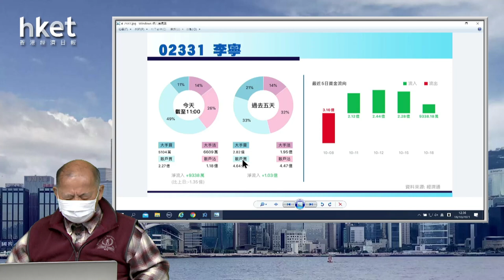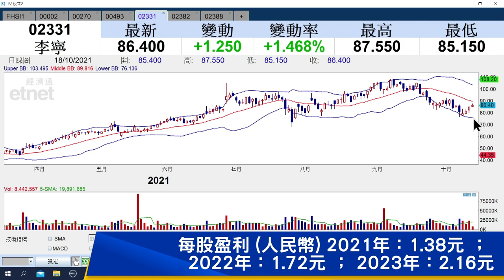【石Sir午市閒談】李寧2331股價再躍動 業務增長俏話你知買賣策略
李寧（02331）股價連升四個交易日，今日收市升近3%，報87.55元。李寧盈利增長看俏，有舉趣的投資者買賣操作上可如何部署？石Sir為你分析。。立即收看/收聽:

Time code:

00:00 – 嚴正聲明
00:45 – 行業板塊升跌及期指走勢分析
04:40 – 中電 （00002） 上破75.20元始好
06:35 – 粵海投資 （00270） 上企10.00元始穩
08:10 – 國美 （00493） 上企0.86元才好
10:15 – 李寧 （02331） 守84.50元上便好
12:10 – 舜宇 （02382） 上破206.20元始好
14:00 – 中銀香港 （02388） 守24.40元便好
16:20 – 推介股表現記錄